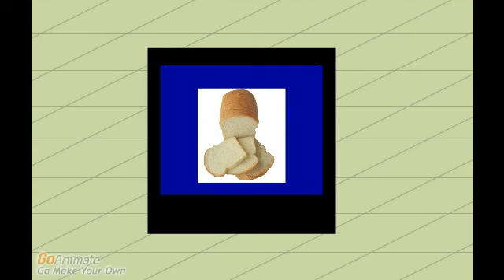Trent's Hints Season 1 Episode 1 Trent Says Hello Part 1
This Part 1 of The 1st Episode of Trent's Hints Trent Says Hello.